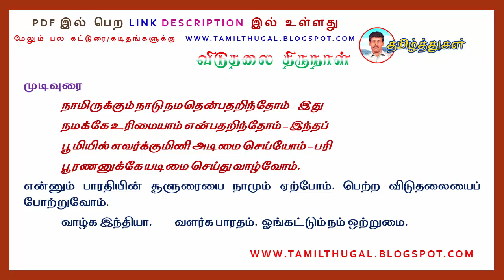விடுதலை நாள் விழா தமிழ்க் கட்டுரை INDEPENDENCE DAY TAMIL ESSAY PDF LINK TAMIL KATTURAI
விடுதலை நாள் விழா - சுதந்திர தினம் - தமிழ்க் கட்டுரை